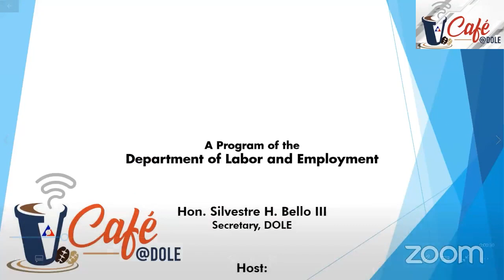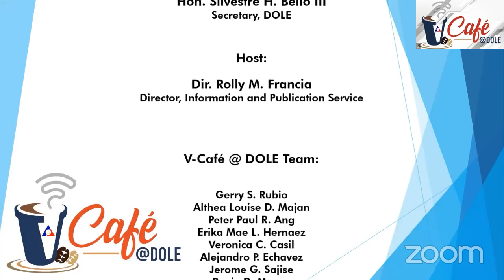VCafe May 25 2022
V-Café @ DOLE - MAY 25, 2022 EPISODE

Hosted by IPS Director Rolly Francia.